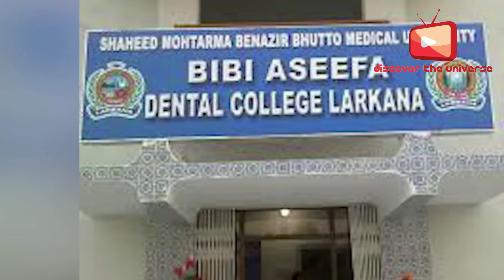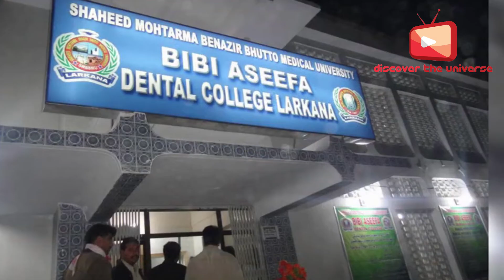Dr Nimerta Chandani Death Mystery Solved | Case solved with All videos and Picture Evidence Included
In this video, we discuss Dr Nimerta Chandani Death Mystery Solved | All videos and Pictures Evidence Included.

Mic: Huawei Honor 8c
Pictures Credit: Google
Software: Adobe Premiere CC